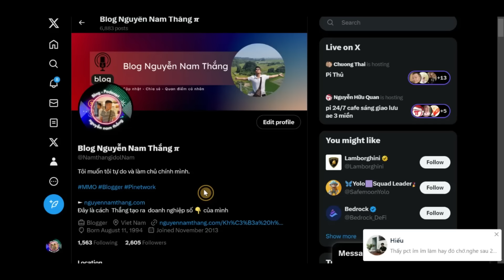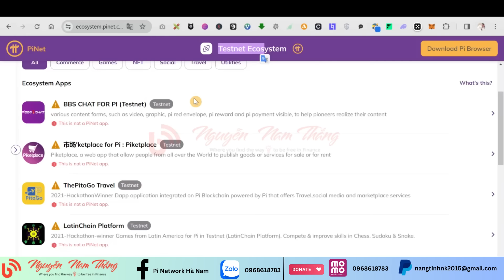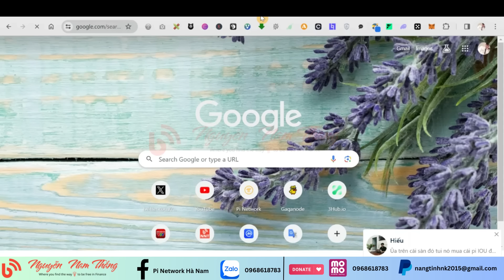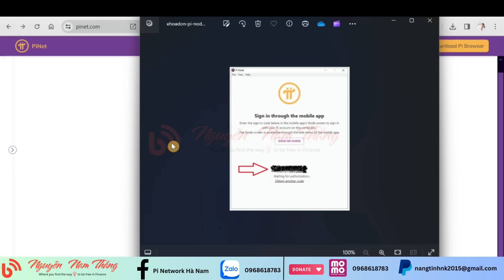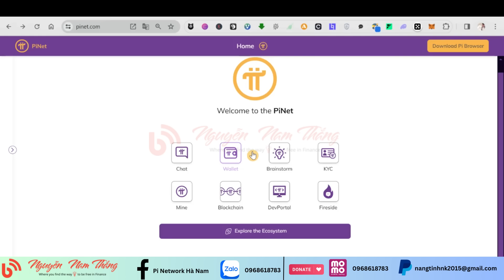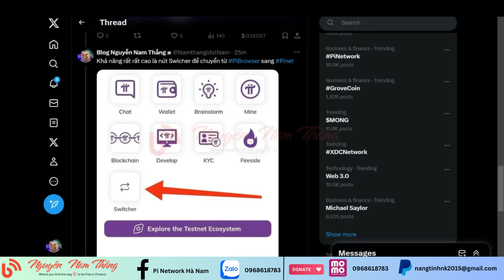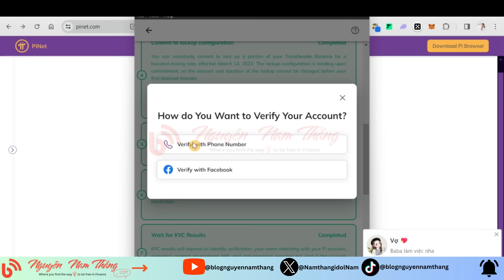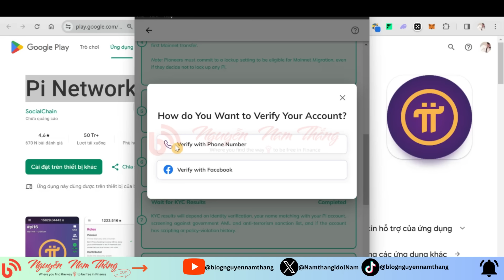VÍ PI SẼ ĐỔI DOMAIN TỪ WALLET.PI SANG WALLET.PINET.COM - 𝝅 News - Blog Nguyễn Nam Thắng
►►► Nhóm Blog Nguyễn Nam Thắng trên Zalo để mọi người cập nhật và thảo luận:
►nhóm cho ae nào muốn trở thành freelancer như Thắng